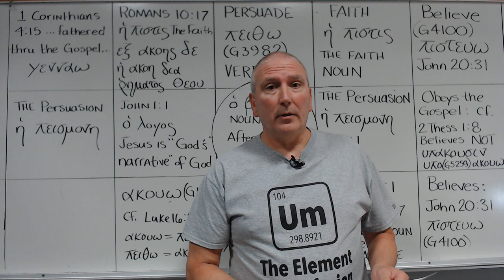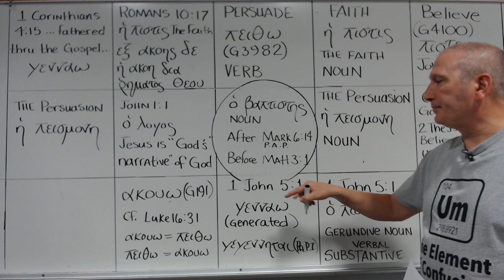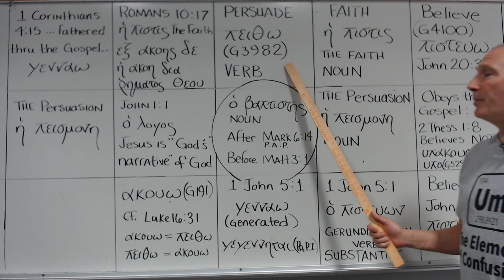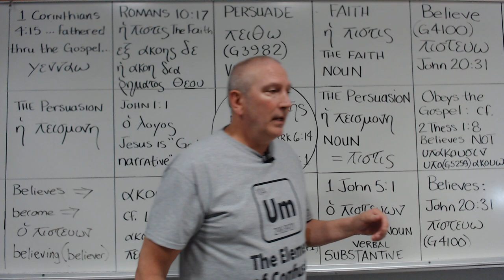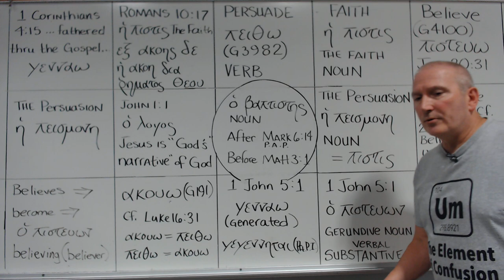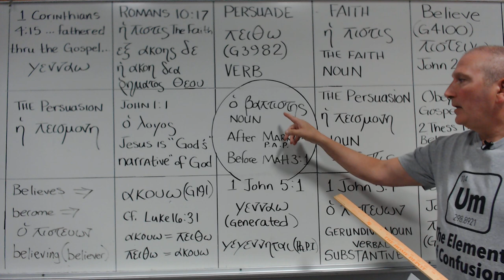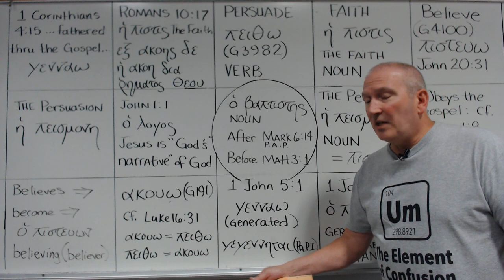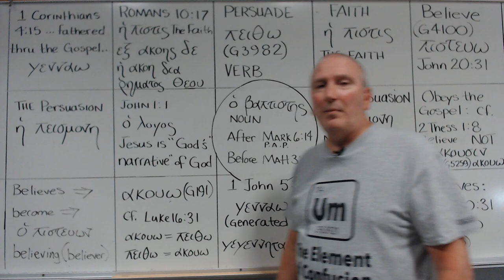A believer before/after faith? Persuasion before faith; Generation before the one who is believing.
This Lesson for the KOINE Project KLASS Demonstrates the Gospel to be the "means of persuasion," that is, the means thru (and according to) which "faith results," as well as the means thru which "the believer" is generated.
Also, this lesson demonstrates the Gospel's persuasion to be the cause of one to hear, as well as the Gospel's clarity concerning the "Faithfulness of Christ," out from which anyone who believes into Him is "declared-right," that is, justified.
Finally, this lesson references John the Baptist as an additional illustration, augmenting Dr. Bob Wilkin's reference to him as one who was still called John the one who is Baptizing even AFTER his death, proving that the Articular Participle functions as a (gerundive) noun.

BRO. TAYLOR SAYS: “The man God sent to make ready a people out of whom the Lord Jesus organized His church was called by God Himself THE BAPTIST. "In those days came John the Baptist, preaching in the wilderness of Judaea” (Matt. 3:1). Mark you, he was not called the Baptist because he baptized. He was called the Baptist by the Lord before he ever baptized anybody, before he ever preached a sermon. He was called the Baptist because of the work God sent him to do. His mission was set forth in these words: “When therefore the Lord knew how the Pharisees had heard that Jesus made and baptized more disciples than John" (John 4:1). His mission was the same kind of a mission that Baptists have always had. John was a Baptist because his mission was to make and baptize disciples.”
Taylor, H. Boyce. Why Be A Baptist . Kindle Edition.

Excerpt Retrieved from: FaithAlone.org

Dr. Bob Wilkin asks:
...Does a believer who stops believing cease to be a believer? The answer is no. And the reason is simple. In the Bible, a believer is anyone who has ever believed in Jesus for everlasting life (John 3:16; 11:26). Once a person believes, he is eternally secure and is forever in the category of “believer.”
I realize that it does not make sense to many that a person who stops believing could still be called a believer. Isn’t that contrary to logic?
No. In Greek, a participle with the definite article functions as a noun. So, the words ho pisteuōn, “the one who believes,” equals the believer. Jesus said that the believer will never perish and has everlasting life (John 3:16). That is true the moment one believes. One does not become a believer only after a lifetime of persevering in faith until death. If that were true, then no living human being would be a believer. We’d all hope to become believers if we persevered in faith until death.
I heard an excellent illustration from John Niemelä at our 2022 conference. He said that in the Greek OT the expression the manslayer, ho phoneuōn in Greek (Num 35:12, 21 in the LXX), is a present articular participle, just like the believer (ho pisteuōn). The manslayer was a person who accidentally killed someone. He did not have to kill more than one person to be a manslayer. In fact, almost always the manslayer was one who accidentally killed one person and then had to flee to a city of refuge to avoid being put to death.
Let’s say someone accidentally killed someone yesterday. Would he still be a manslayer today? Of course. A month from now? Yes. A year? Yes. A decade? Yes. One need not keep killing people to remain a manslayer.
The same is true in the NT regarding John the Baptist (ho baptizōn, Mark 6:14). He was still called the Baptist long after he had died and had stopped baptizing. Some might say that title no longer applied to him. But Scripture says he is still John the Baptist, John the one who baptizes.
I expect to see Adam and Eve, our first parents, in the Millennium. And I expect to see all who, like them, have believed in Him for everlasting life, whether they persevered in that faith or not. Once a person is saved, he is always saved.